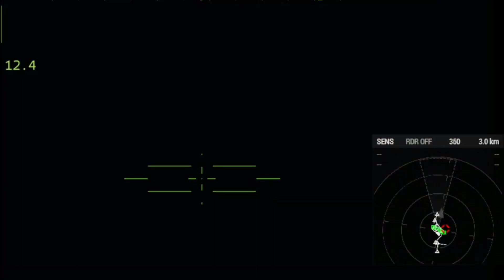JUST HAPPENED! Russian Defense General Dies When His Car Explodes in Ukraine Arma3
simulasi militer
INI HANYA SIMULASI, BUKAN KEHIDUPAN NYATA!
Pembuatan satu video membutuhkan waktu sekitar 5 - 10 jam, termasuk editing di Sony Vegas.

milsim lrr, studio milsim, inti milsim, pembaruan teknologi